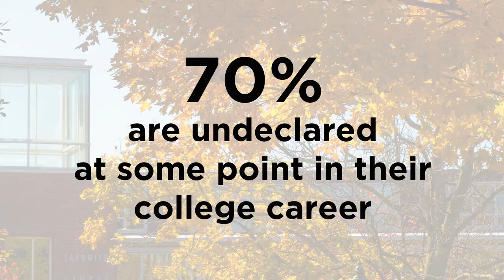Discover Program at Merrimack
Studies reveal that 20 percent to 50 percent of undergraduates come to college not knowing what they want to major in. That makes the Undeclareds one of the largest majors on campuses.

The major goal of Discover is to help students pick a major by the end of their sophomore year so they can graduate in four years